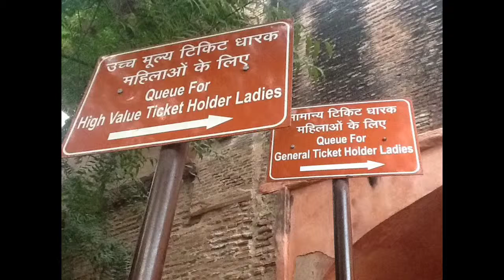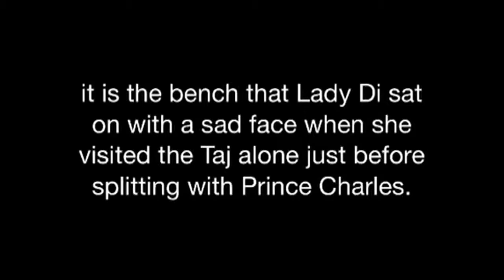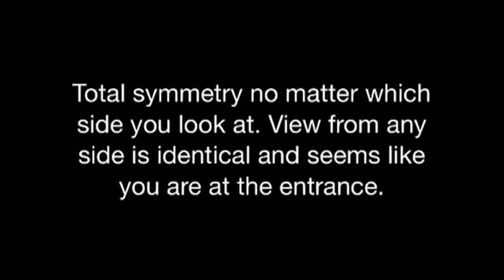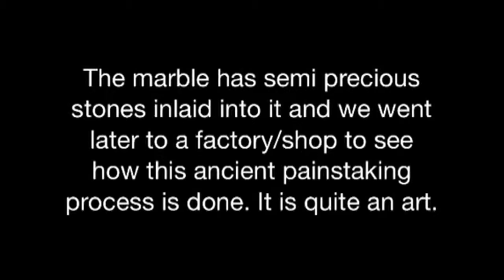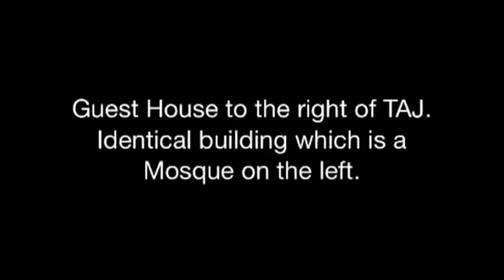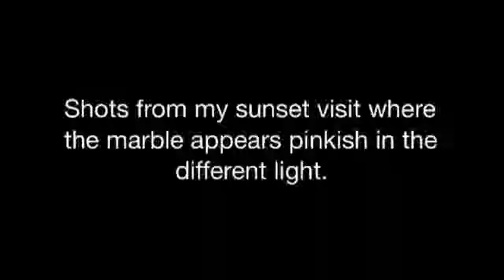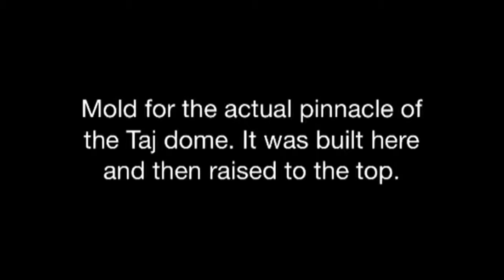THIRTEEN Nov 11/12 TAJ MAHAL visits